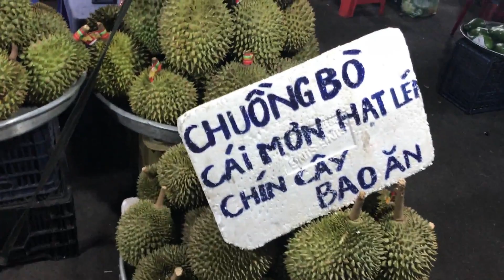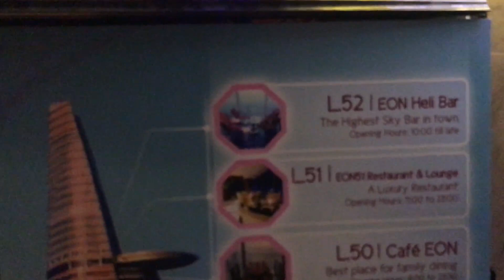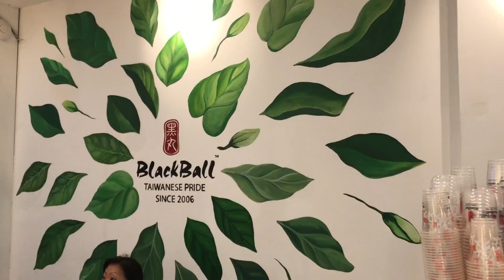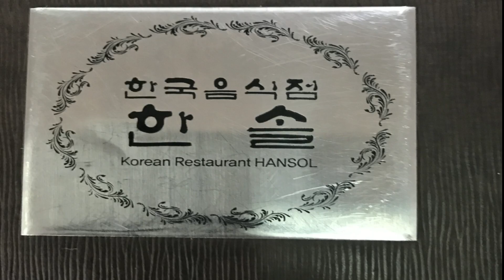VACATION TO VIETNAM PART 2